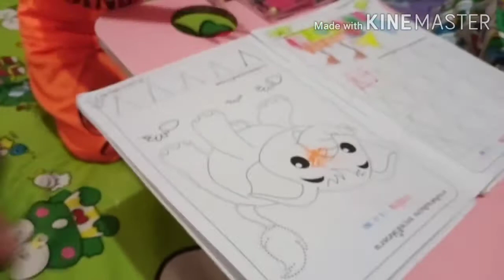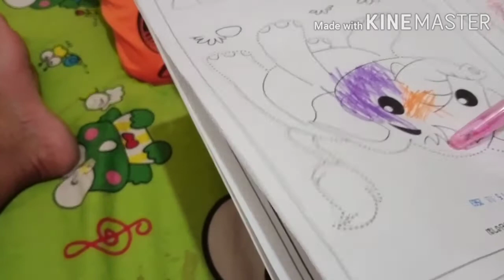หัดทำการบ้าน อนุบาล 1คะ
มาช่วยน้องคิตตี้ ทำการบ้านกันนะคะเพื่อนๆ